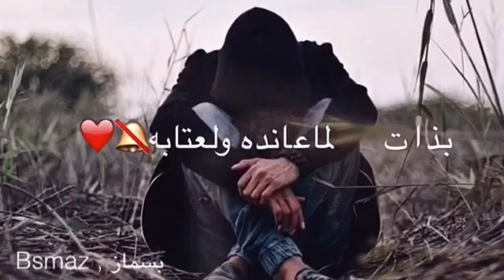ودامه نساني شقول و شخلي🙊